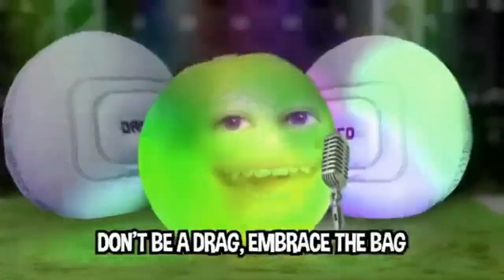Preview 2 Annoying Orange The Airbag Song